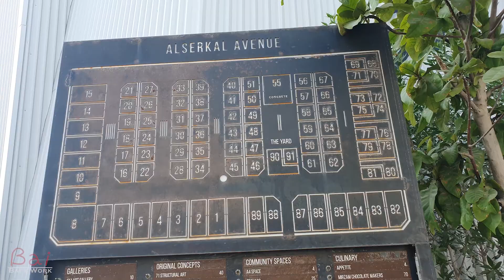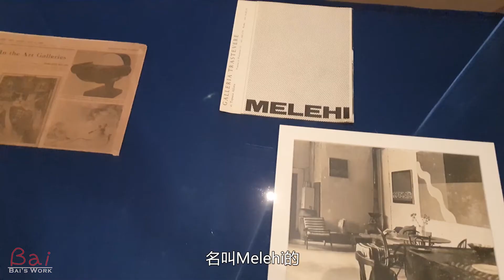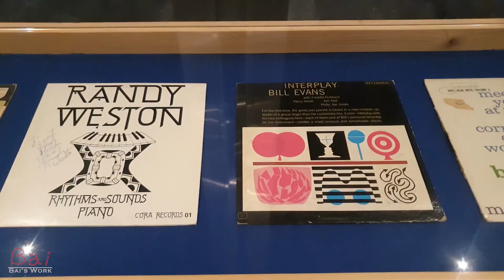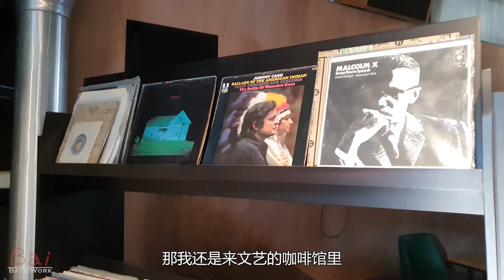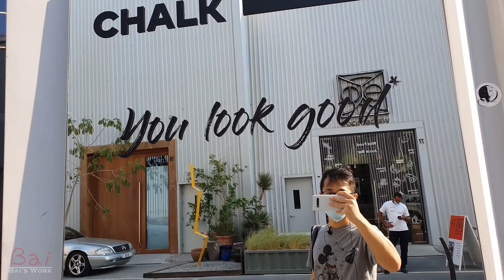迪拜文创艺术区，莫非土豪也尚风雅？爱豪车是真，竟还有北京吉普 | Dubai Al Serkal Avenue. Art, Gallery, and Classic cars [Eng Sub ]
【简介】土豪嘛，本身就跟文艺小清新什么的，好像两条平行线。但这集视频就带你看看迪拜的Al Serkal Avenue文创艺术区，究竟在迪拜的艺术圈儿，都流行些什么？迪拜土豪爱豪车那是世人皆知，但有品位的土豪，会在文创区收藏什么车呢？先剧透，这里有辆北京吉普212，不过竟然还是江西制造！还有什么好玩的，我们一起探索吧。
[Introduction] The Dubai richs and liberty artists, it seems that they are like two parallel lines. But this video will take you to see Dubai’s Al Serkal Avenue , the Art District. It is well known that Dubai loves luxury cars, but what kind of cars will the people with high taste to collect in the Art Zone? First spoiler, there is a Beijing Jeep 212, but it is made in Jiangxi! What else is interesting, let's explore together.